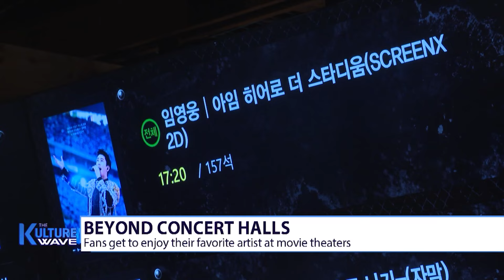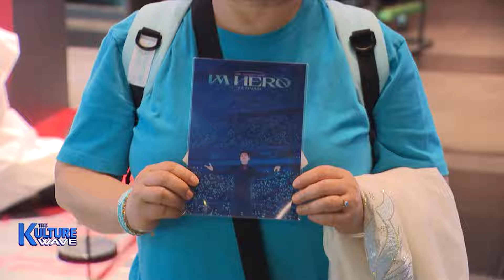Movie theaters transform into concert halls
"음악팬도 극장으로 모시자"… 극장가 찾아온 콘서트, 뮤지컬, 게임중계 팬덤들

Sung-jin, so I've heard that you went to the movie theaters recently to investigate a rising trend?

That's right Soa.
So when you think of a general experience at the movie theaters, we sit and watch regular movies, perhaps gasp or laugh at certain moments.
But now movie theaters are offering something more than that.
They are evolving beyond a platform to just watch movies as more of them show sports matches, game tournaments and concert movies.
So I had to go check out what is so appealing about them.

The chanting, the energy, and the beat that are coming from the loudspeakers.

Fans often pay a fortune to attend a concert featuring their favorite artist, just to enjoy the buzz and feel the enthusiasm.
But what if all of this was possible at a movie theater as well?

"Alongside regular films, movie theaters are now showing concert movies, which are recordings of live performances, for fans to relive the excitement and the atmosphere of being at a concert."

South Korean singer Lim Young-woong’s 2 concerts in May garnered 100-thousand people.
And for his avid fans, the concert has been recreated into a concert movie, and so far more than 200-thousand movie watchers have seen it, generating revenue of 4.4 million U.S. dollars.

"I only get to enjoy the vibe during the concert because it's so far away, but at the movie theater I could see the details so well."

"I only concentrated on the singer during the concert so the movie helped me see things that I've missed out on."

From Taylor Swift to BTS, more and more artists are becoming available not only in concert halls, but on movie screens as well.

"I can really feel that more people are coming to watch such concert movies. At movie theaters, you get to enjoy the concert with a huge screen and an immense sound system which I think draws in these people and brings the sensation."

With the changing needs of moviegoers, more of the industry is looking to evolve to accommodate the rising demand for concert movies.

Wow, concert movies!
Sung-jin, could you give some more details about the movie you mention?

Absolutely!
While I was covering this article, I could really see why people went to watch concert movies, especially this one which has a strong fan base.
The concert movie that I covered this time has actually broken the record for the concert movie with the most viewers, as it's sold around 350-thousand tickets already.
BTS's 2019 concert movie "BTS World Tour: Love Yourself in Seoul" had previously ranked first for 5 years!
It's impressive and at the same draws out some sort of curiosity about the movie itself for those who haven't seen it yet!

Then Sung-jin, you’ve already mentioned it in your report, but could you point out a couple of the advantages of these concert movies?

Right, so I’ve briefly talked about some of the reasons as to why people enjoy these concert movies, but to reiterate them once more, after I talked with the moviegoers, there seem to be broadly two reasons.
One is obviously the atmosphere.
If you missed a concert that you’ve been longing for, yet still want to enjoy the heat and the sing-along energy, a concert movie would be your perfect option.
The second big perk of these concert movies is that the tickets are more affordable than an actual concert ticket.
The concert I mention in my report normally costs 180-thousand Korean won whereas the concert movie is only 30-thousand won, which is about 6 times less.

And I'm sure we can still find some concert movies at the movie theaters now?

Absolutely, to briefly mention a couple of them, K-pop groups have been releasing their concert movies.
The South Korean boy band group Highlight as well as girl group IVE released their concert movies for those fans wanting to relive their concert experience.
The 2024 Korean Baseball Series will also be shown in movie theaters so if you are interested you should check those out as well!

Thank you for walking us through Sung-jin.

Anytime!

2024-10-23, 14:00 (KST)